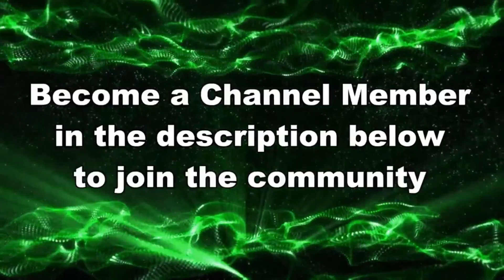THAT WAS EMBARRASINGLY EASY // Splatoon 3 NEW SEASON Gameplay 2024